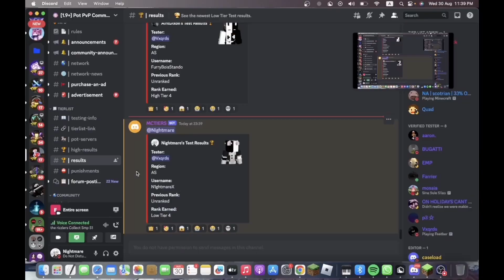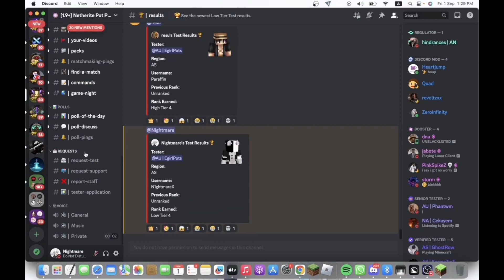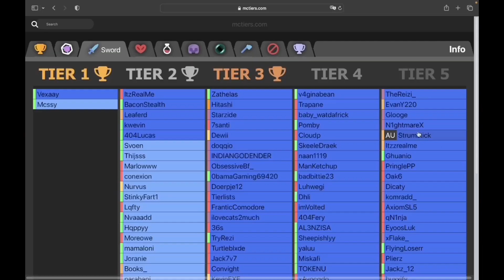I got Tier tested in every Minecraft PvP Gamemode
this video was 2 months ago...